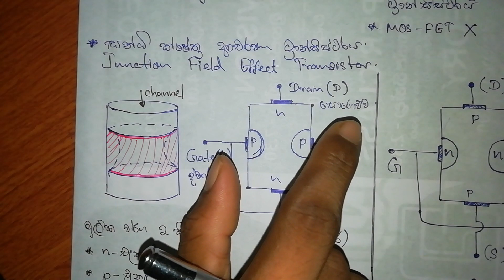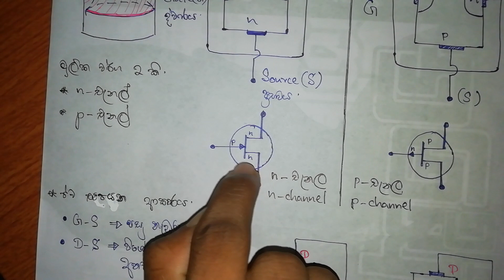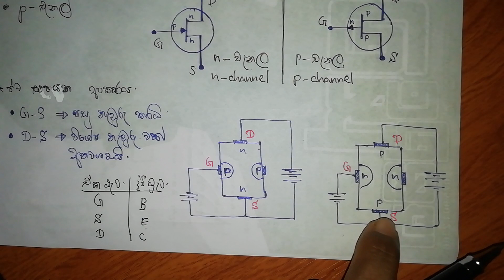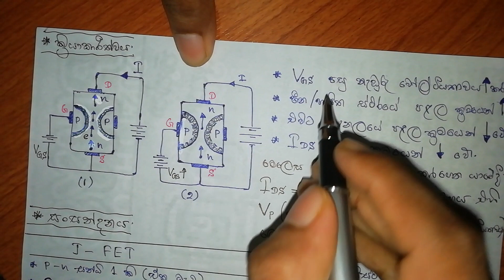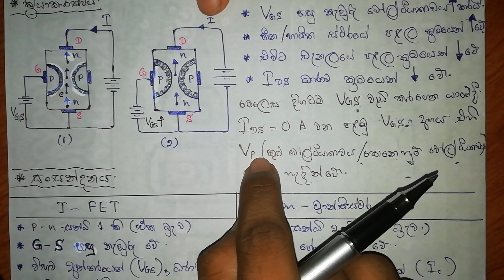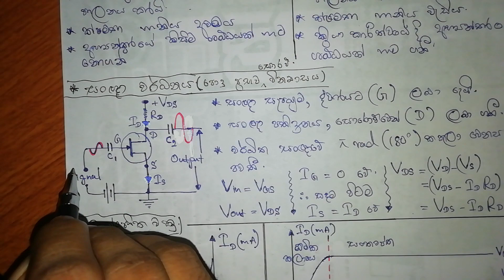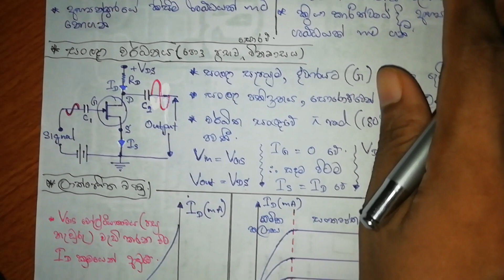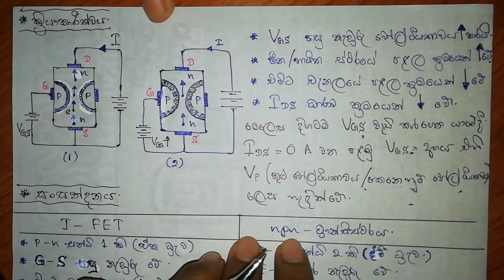AL Physics Sinhala ඉලෙක්ට්‍රොනික විද්‍යාව 05 ක්ෂේත්‍ර ආචරණ ට්‍රාන්සිස්ටරය JFET Chalan malshika